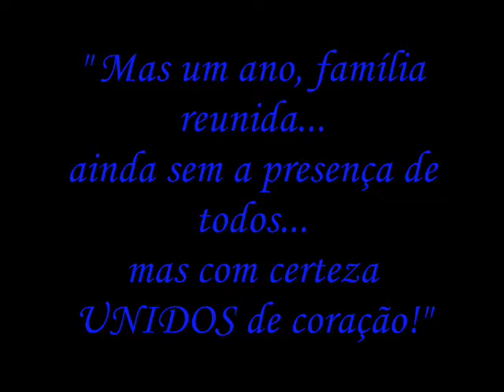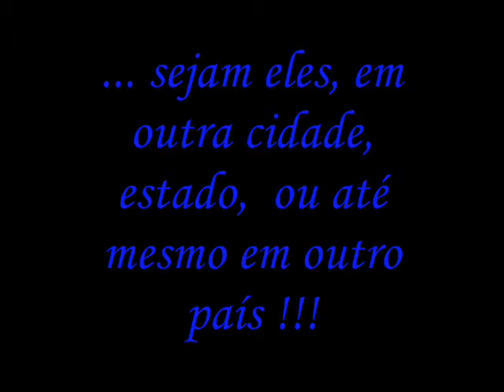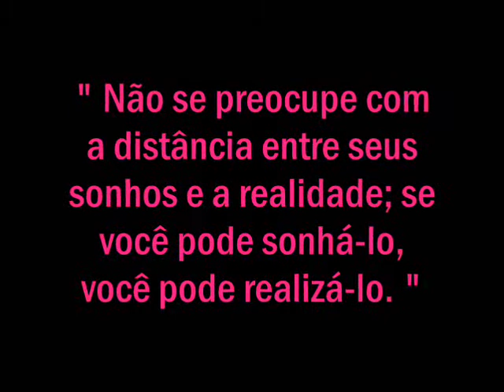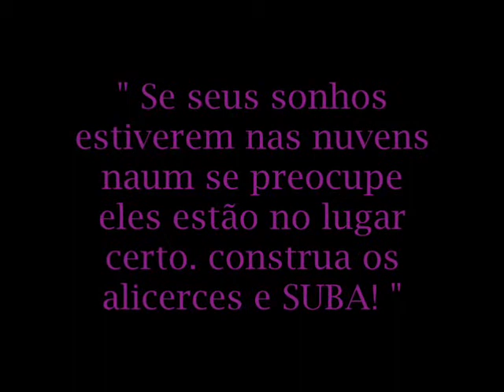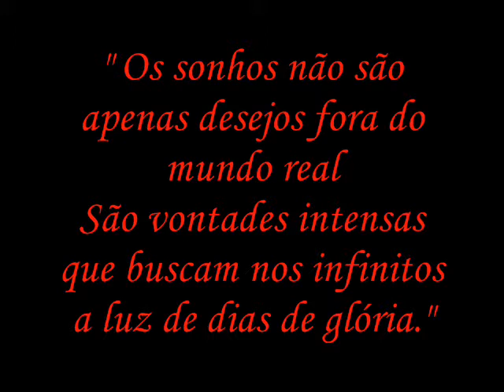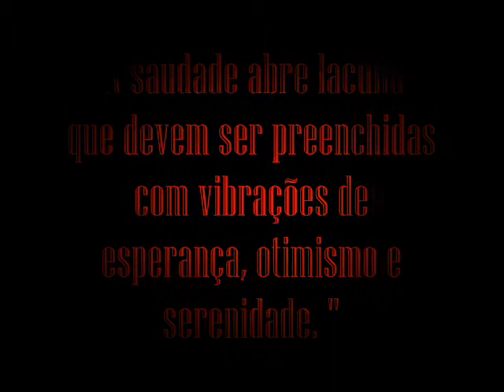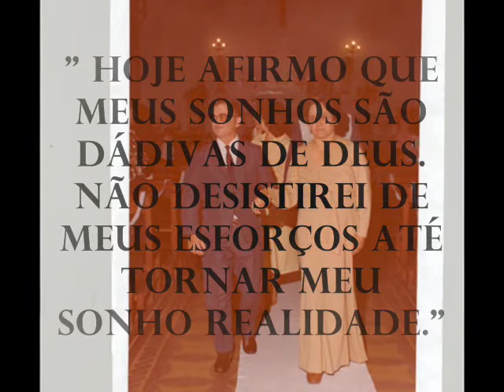Família Segato - Sonhos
Amuu